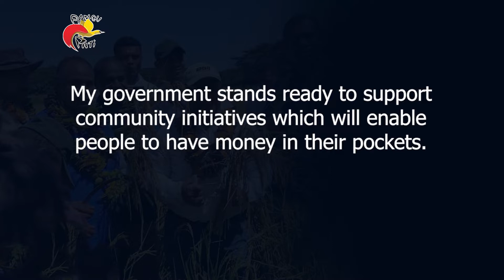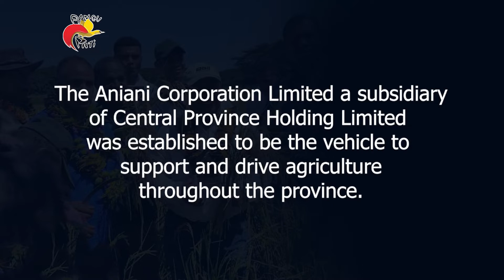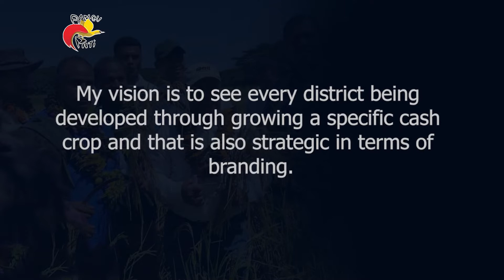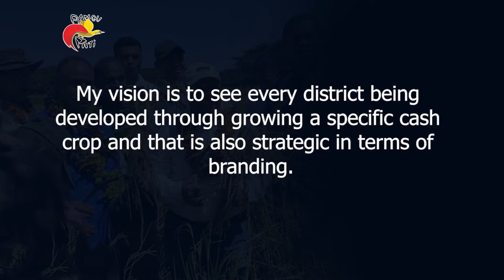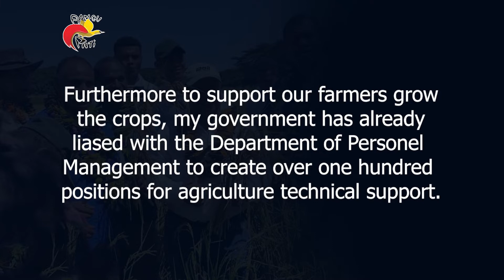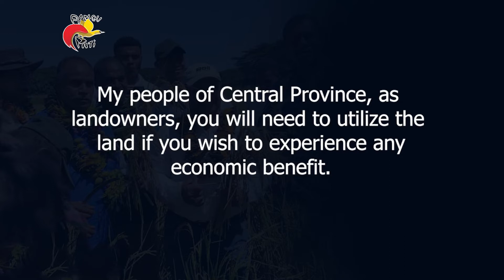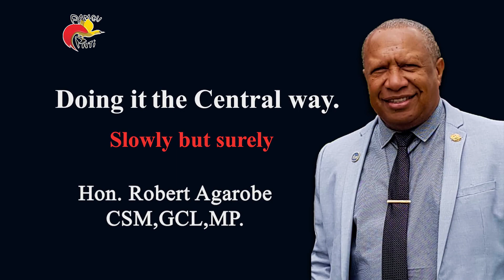ECONOMIC PILLAR 1 - AGRICULTURE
Under Governor Robert Agarobe's SMART CENTRAL POLICY to drive Economic Independence in Central Province, Agriculture has been identified as one of the 3 pillars to drive economic activity, logically as the bulk of the population are in the rural areas and are custodians of the land.